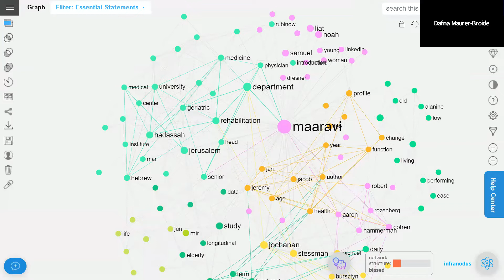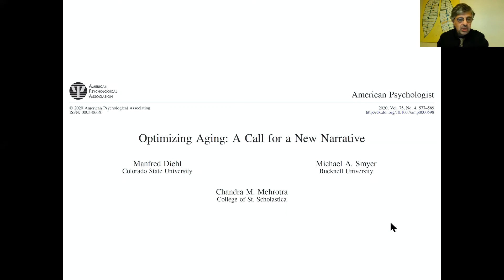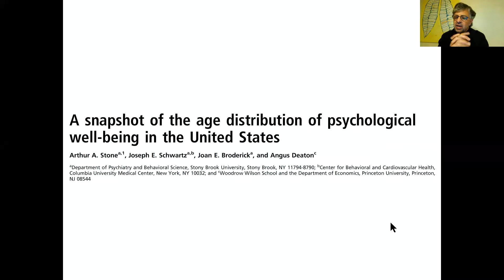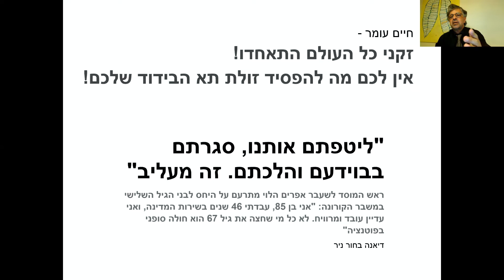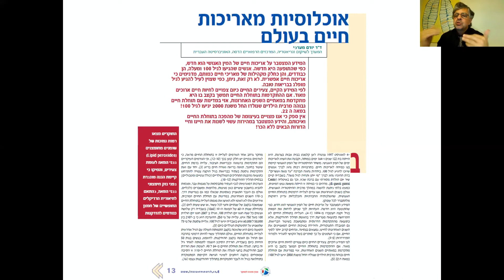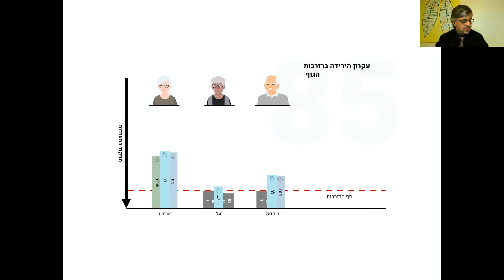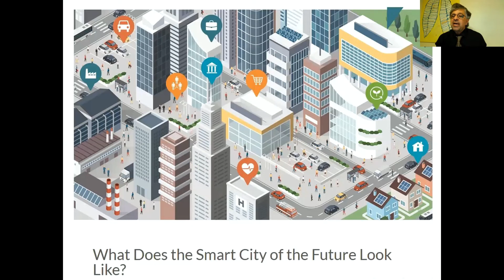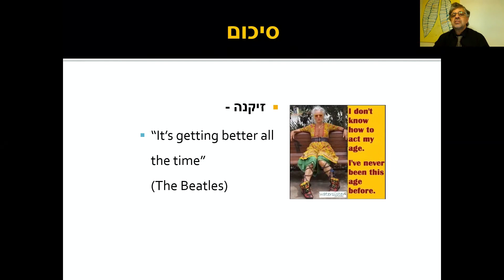רוח האדם בזקנה - גוף ונפש, זיקנה וחברה - מבטו של רופא אל פני העתיד, ד"ר יורם מערבי